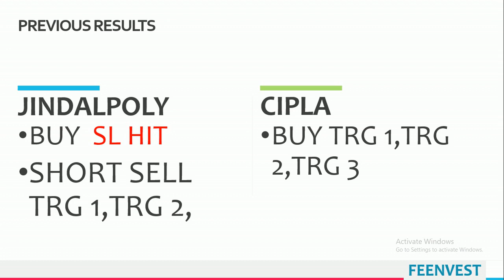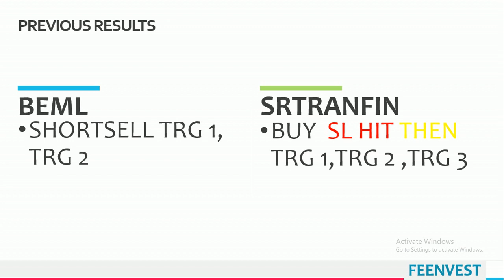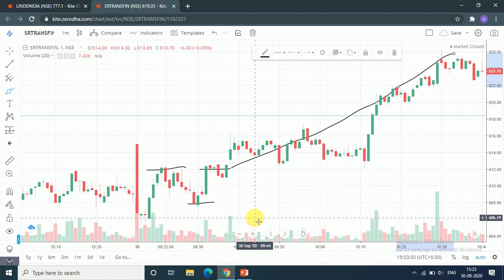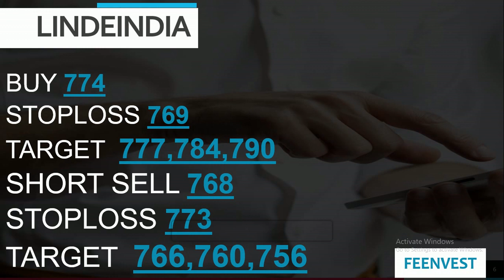intraday calls for 01 October 2020|intraday stocks for tomorrow| best socks for intraday trading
You will get the following benefits :
1.Free Demat Account
2.Zero Equity Delivery
3.₹20 Per Order in Intraday, commodity and currency
4.Limit Upto 48 Times
5.MTF Facility Available
6.30 Years Of Trust